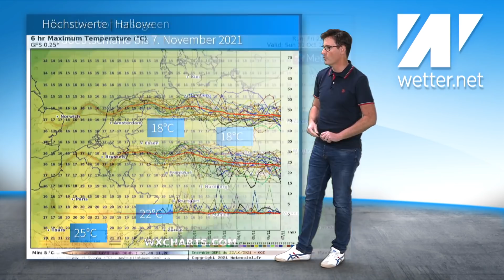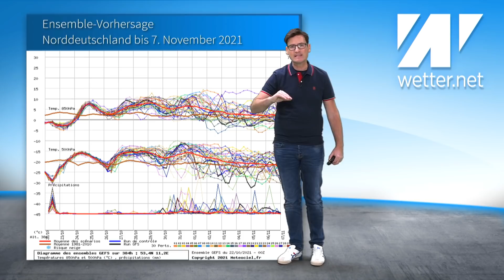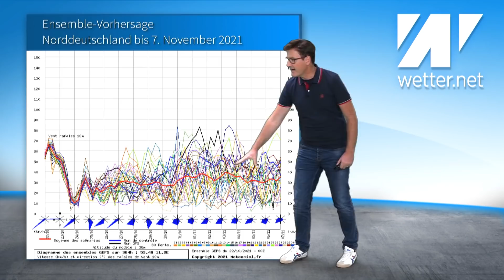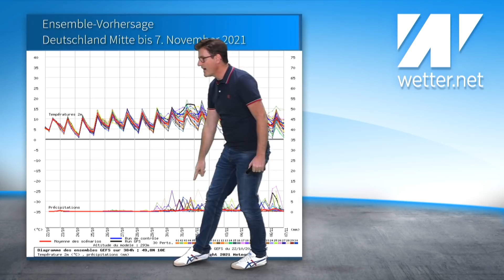Neuer Wärmeberg statt frühem Wintereinbruch. Mehr als 20 °C an Halloween und wieder Sturmgefahr!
Der Sturm ist durch. Besten Dank nochmal für Euer tolles Feedback, wirklich klasse. Ich hoffe, es geht allen gut! Doch nun kommen ruhige Zeiten. Das Hoch Oldenburgia bringt den goldenen Oktober und trockenes Wetter. Zum letzten Oktoberwochenende wird es dann einen neuen Wärmeberg geben. Auch ein Sturm ist nicht ausgeschlossen. Eines ist nicht in Sicht: ein früher Wintereinbruch!